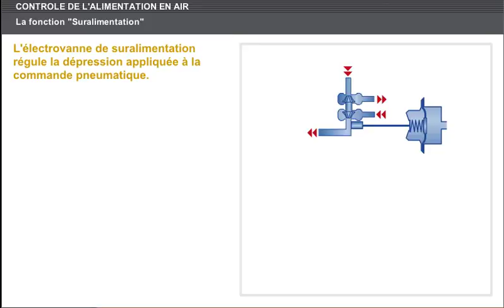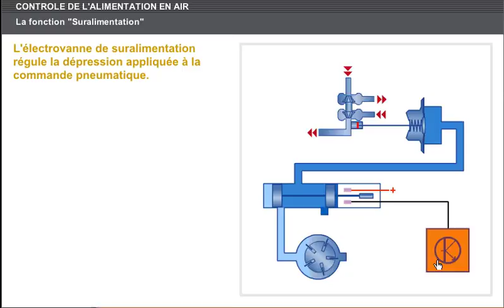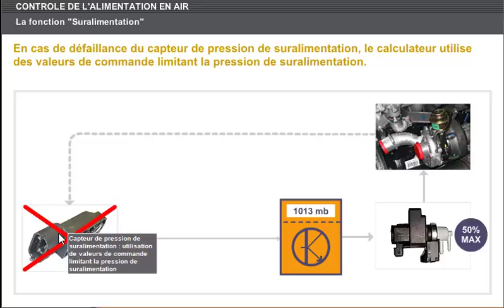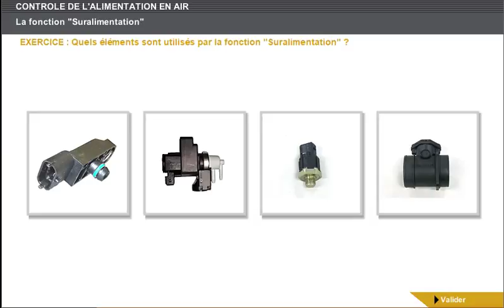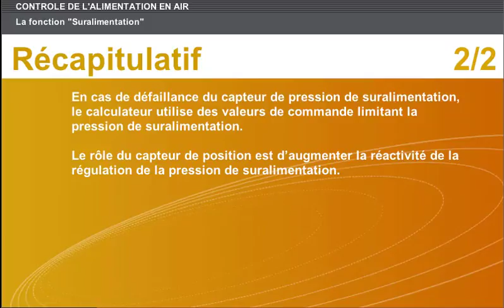A 41 CONTROLE DE L'ALIMENTATION EN AIR Suralimentation